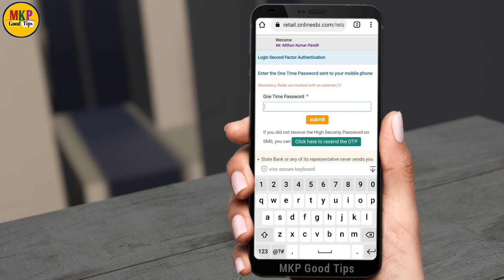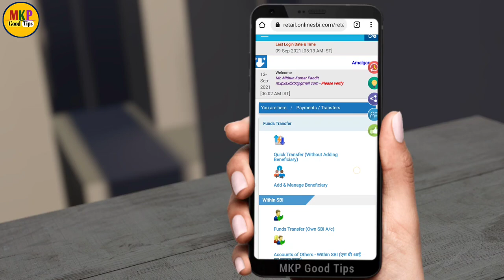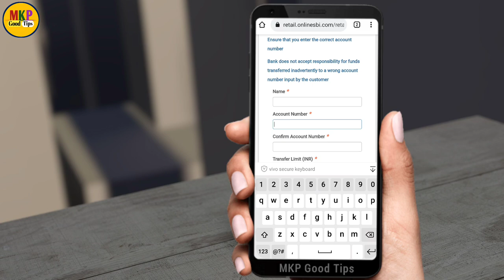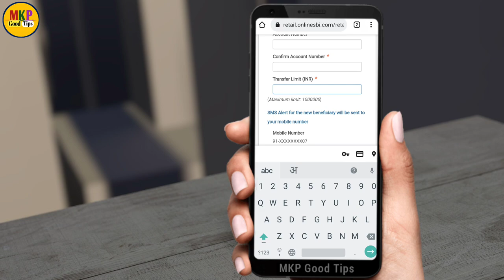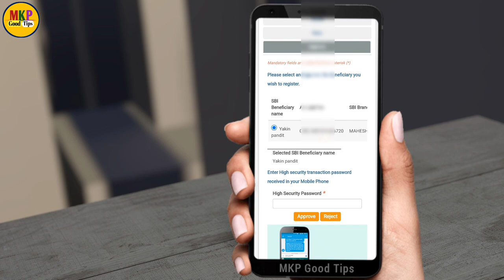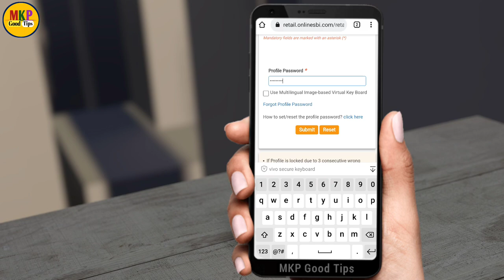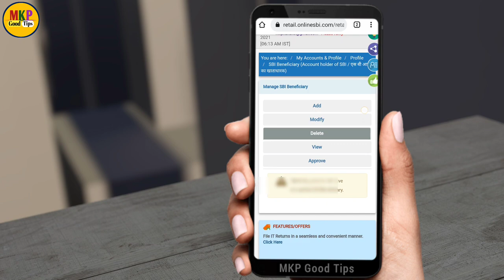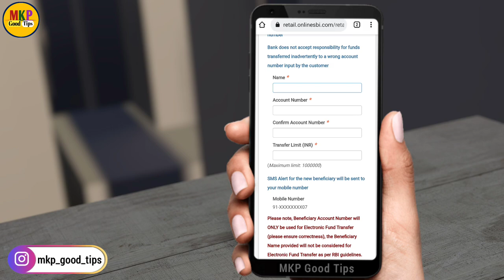sbi net banking beneficiary add kaise kare ! how to add beneficiary in net banking ! sbi netbanking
sbi net banking beneficiary add kaise kare ! how to add beneficiary in net banking ! sbi netbanking use ! sbi net banking money transfer add beneficiary